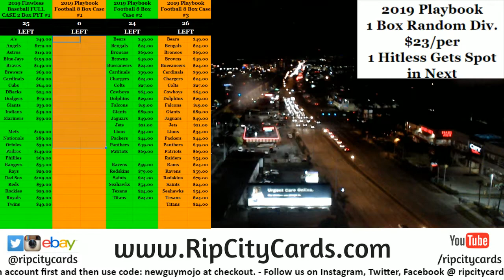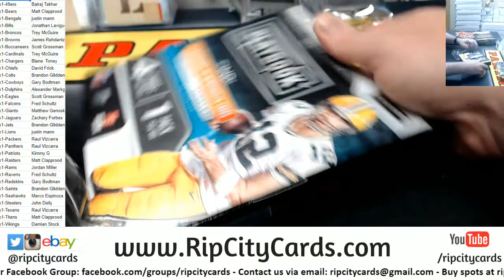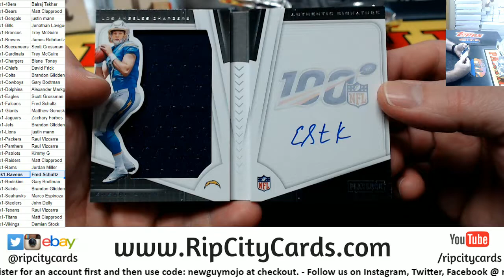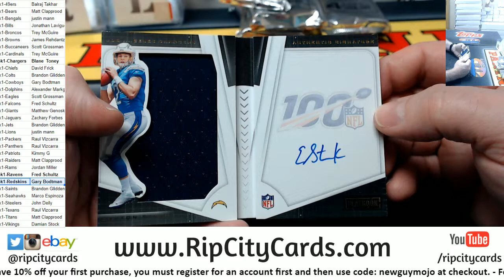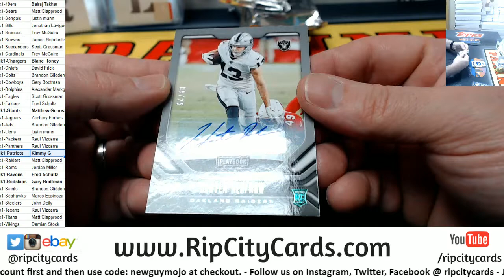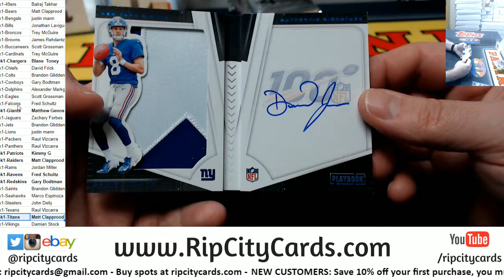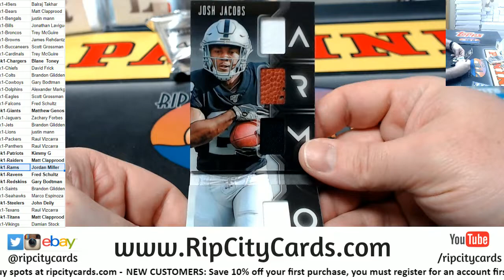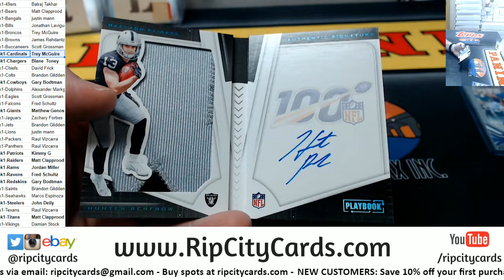2019 Playbook Football 8 Box Case #1 RCC